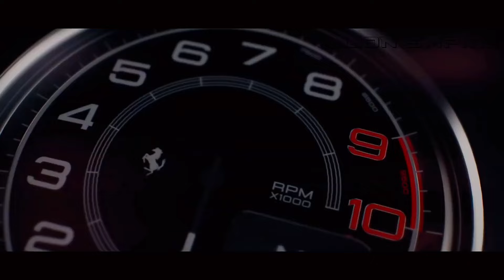BASS BOOSTED SONGS 2024 🔥 CAR MUSIC 2024 🔥 TOP SONGS FOR CAR MIX